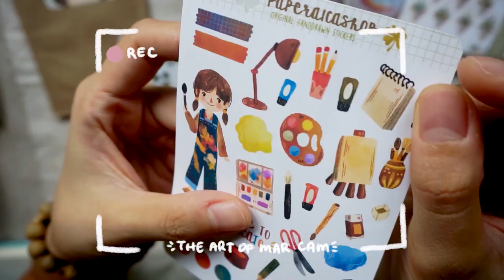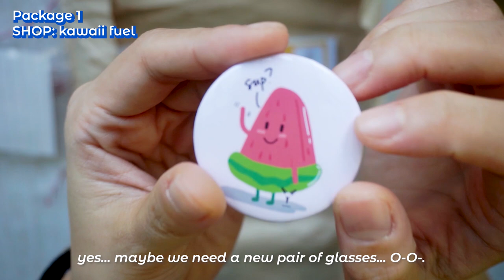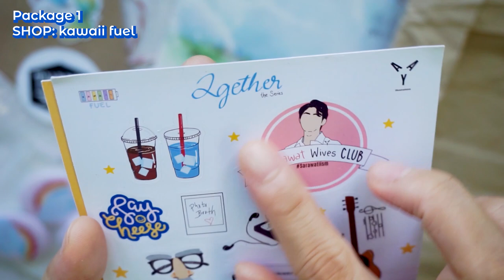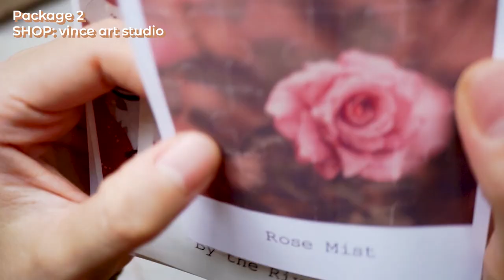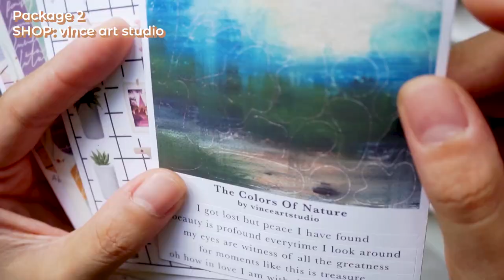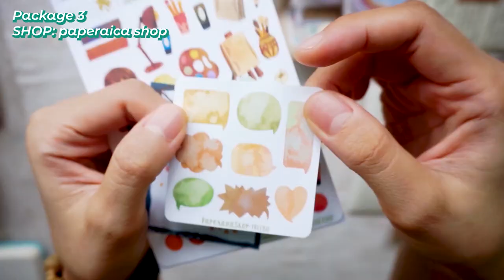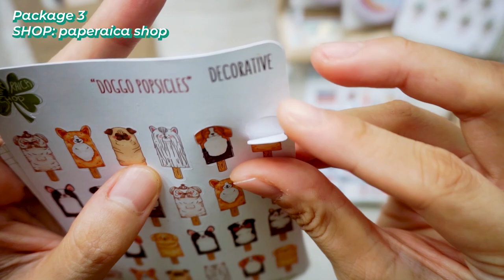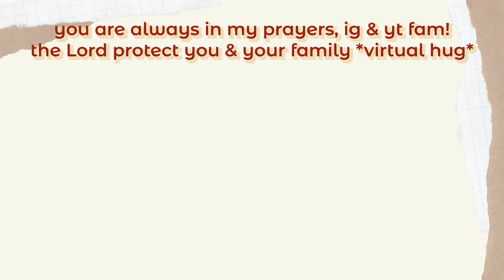Huge sticker haul 📬 from fellow local artists on shopee & lazada | Philippines stationery 🇵🇭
🌻 ♡(つˊ̥̥̥̥̥ ³ ˋ̥̥̥̥̥)つ Hello friends~ here's the 2nd local sticker haul / stationery haul in our channel! Featured artists are from shopee and lazada Philippines. Hope you like this video and appreciate more local makers ^^ The last few minutes of the video is just a short & sweet message to you all. Thank you so much for supporting this channel（; へ ; ) God bless you my friends~ 𝓢𝓸𝓵𝓲 𝓓𝓮𝓸 𝓰𝓵𝓸𝓻𝓲𝓪 🌻

🌻 In need of a safe space/community & resources for mental health and wellbeing?

Sticker shops featured in this video
✨ Kawaiifuel

It helps our channel reach more people. Thank you so much and please take care. God bless you guys  ʕ •ᴥ•ʔゝ☆🌻